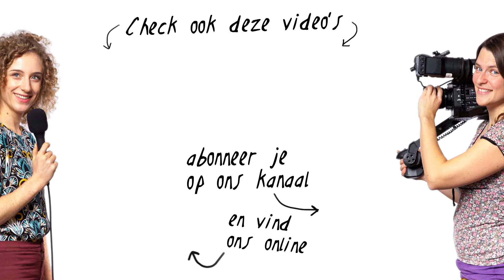Buiten filmen, waar moet je op letten? | 5 tips | de Videomakers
Waar moet je op letten als je buiten gaat filmen? In deze video nemen we een aantal handige tips met je door!

Denk bijvoorbeeld aan:
► Hoe ga je om met schaduwen en felle zon als je buiten filmt? Kijk goed dat delen niet over- of onderbelicht raken.
► Hoe ga je om met onverwacht geluid tijdens het filmen?
► Hoe reageren andere mensen op jou en het feit dat je aan het filmen bent?

Van buiten filmen wordt je video een stuk spontaner dan in een gecontroleerde setting binnen! Een aantal dingen heb je natuurlijk niet in de hand, maar als je daar goed mee om gaat kan je prachtige video's maken. Succes!